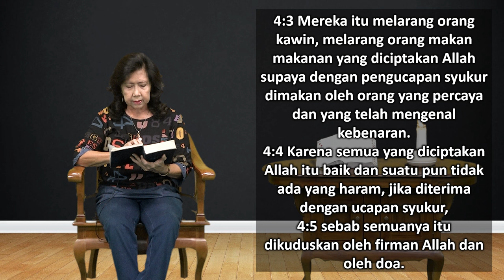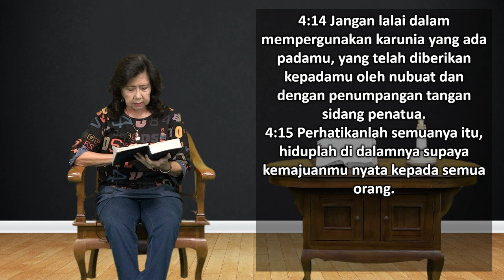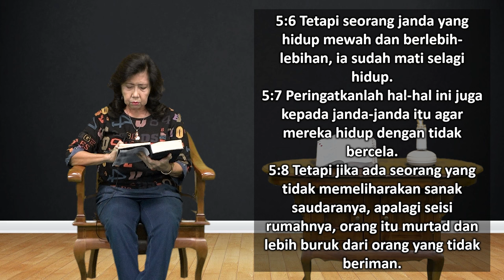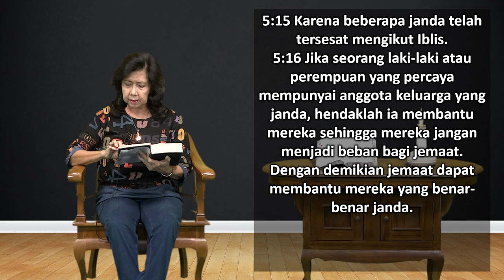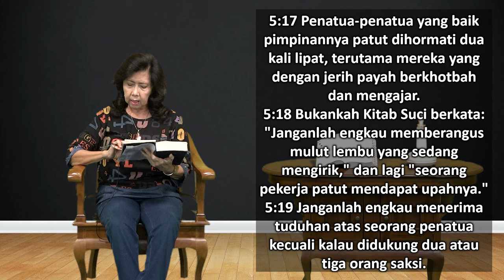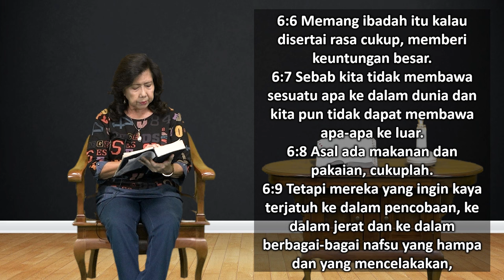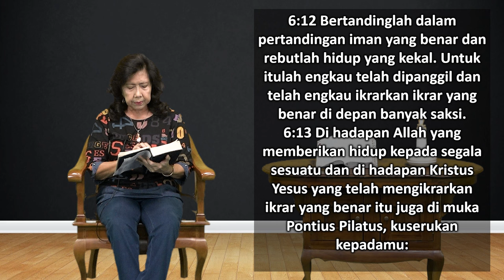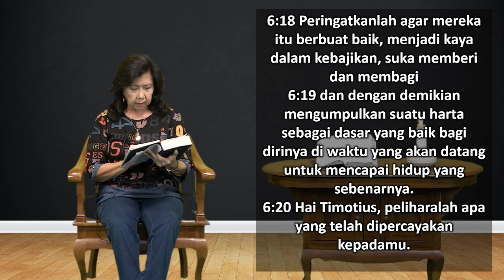Mari Membaca Alkitab | Hari ke 332 | Selasa, 28 November 2023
Bacaan : 1 Timotius 4:1 - 6:21
Tema : "Gila Uang"